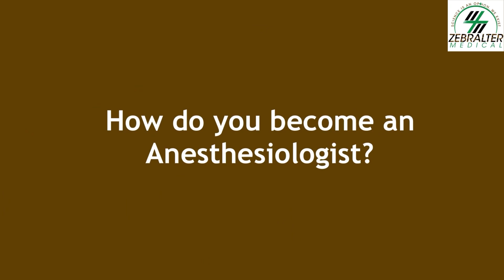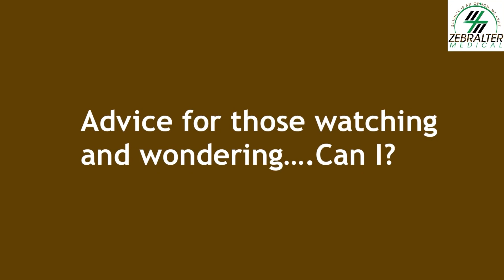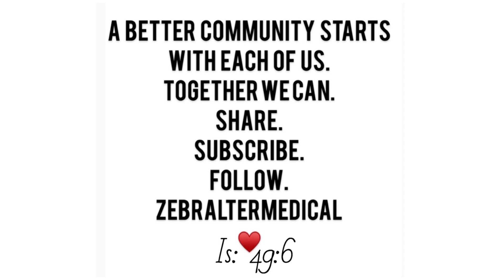What’s Anesthesiology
What's  Anesthesiolgy? Listen to Dr William Yates, a third generation doctor, an Anesthesiologist and Pain Specialist talk about his field. Using simple language to explain his specialty, in a way young children can understand. Did you know that less than 5% of Anesthesiologists in the nation are black? Our goal is to inspire a young generation, demystify medicine and yes, teach, it is attainable.
Representation matters and as we hear from Dr Yates, let's commit to doing our part in our fields to bridge the gap.
With hard work, mentors, consistency you too can be the expert in your field.
Considering Medical School? Applying, Check out our video on RLS scholarship, see if you qualify to get money towards your goal.